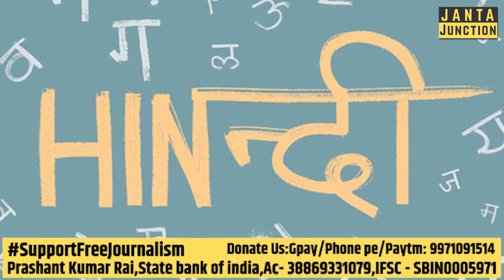Bolega Bihar : Hindi अब विश्व की सबसे ताकतवर भाषा बनने वाली है|JDU और BJP के बिगड़ते रिश्ते!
बोलेगा बिहार-जब तक नीतीश कुमार भाजपा का खेल समझते तब तक देर हो चुकी थी!जानिए भाजपा और जदयू के बीच बिगड़ रही रिश्तों की कहानी!